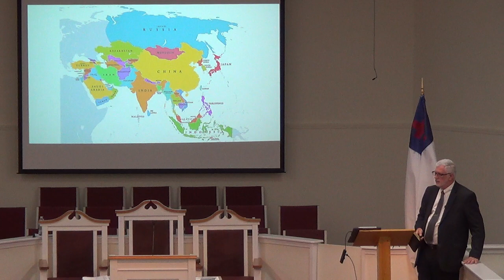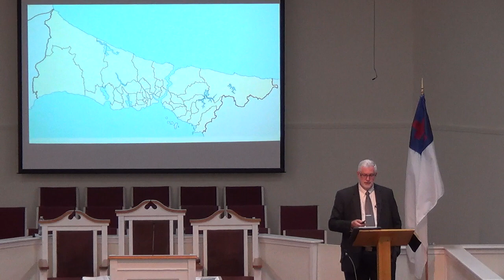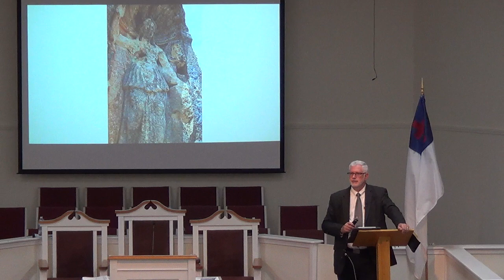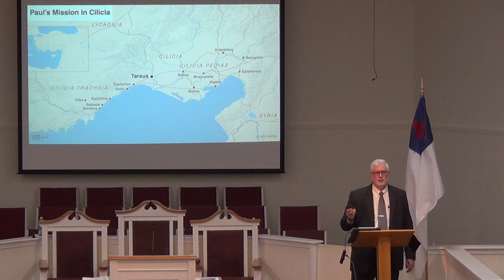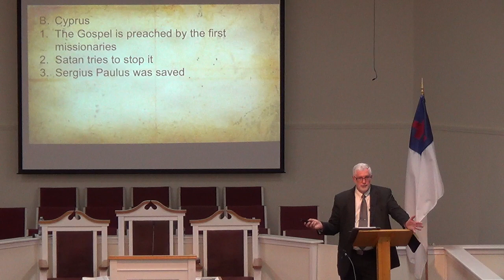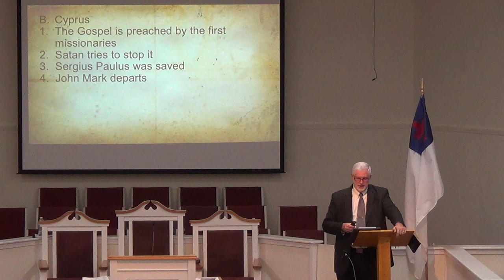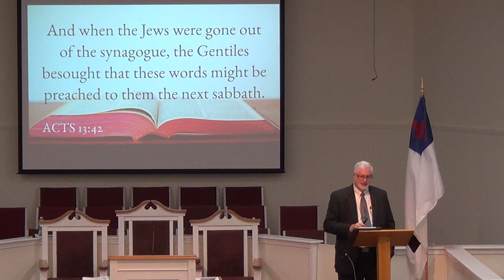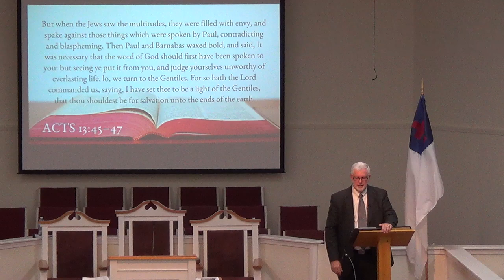Harry Peart, Places in the Bible, Sunday School 7 /10 /22